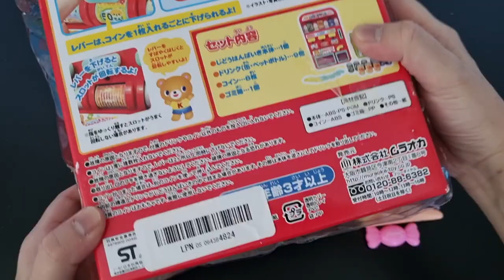7 minutes Satisfying with Unboxing VendingMachine And Candy Paradise(no music)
ep.506 7 minutes Satisfying with Unboxing VendingMachine And Candy Paradise(no music)